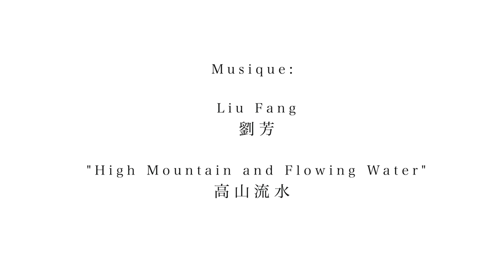Tiger Mountain (9 Fu Ling) Qi Gong (group) 虎嶺九式氣功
Grace Chui, Sylvain Deschênes and Jérémie Poitras of Chui Lap Kan Tai Chi Club performing the Tiger Mountain (or 9 Hu Ling) Qi Gong

The courses will be free, however we suggest a voluntary contribution of $ 20 to $ 40 for the session or an amount of $ 5, $ 10 or $ 20 per course.
Les cours seront gratuits, nous vous suggérons cependant une contribution volontaire de 20 $ à 40 $ pour la session ou bien un montant de 5 $, 10 $ ou 20 $ par cours

The Montreal Tai Chi Club (non-profit organization) is a place for our members to learn and practice Yang Style Tai Chi Chuan, Push Hands, Tai Chi Sword, Saber and Qi Gong.

The Tiger Mountain (or 9 Fu Ling) Qi-Gong, which was created by master Tung Fu Ling, who is son of Tung Ying Chieh,   Tung Fu Ling learned tai chi from his father Tung Ying Chien since a child, his skill is magnificent, his moves are precise, smooth, soft but strong.  Fu-Ling Nine-movement Qigong is a set of nine-movements created by him, which is combined with Taijiquan movements, when practicing this Qigong, you will also improve Tai chi chuan at the same time.

徐靄貞, Sylvain 及Jérémie 是徐立根太極社演譯虎嶺九式氣功。董虎嶺 （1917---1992），杨式太极拳传人。董英傑之子。自幼秉承家学，得其父真传。拳架端正宏厚，流畅谨严。虎嶺九式氣功 是他創編的一套九式單練氣功，由九式太極拳招式結合，當練氣功之時也同時練習太極招式。